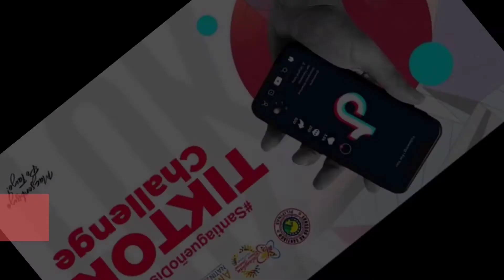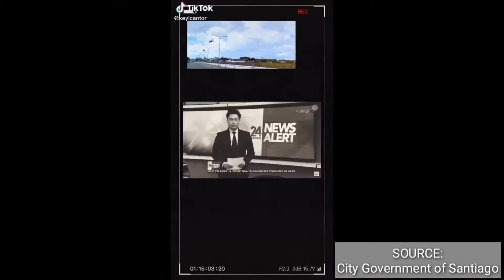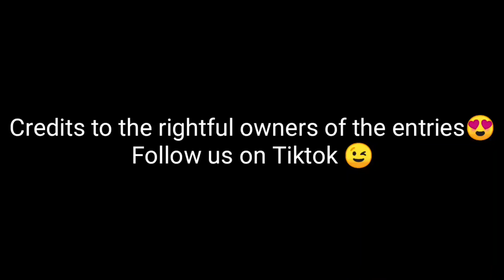TikTok Challenge - Defeat Covid19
The Local Government Unit of Santiago has never failed to create ingenious thrusts which will benefit its citizens amidst the threats of the Covid19 Pandemic.

One of which is the Santiagueño Disiplinado Tiktok Challenge.

The Tiktok having been one of the most trending apps since all the lockdowns and quarantines played a vital role as and advocacy platform in raising awareness as we face these trying times to lessen at least its adverse effects.

Click the link below to view the Original Audios of the entries courtesy of the Santiago City's Official Facebook Page: City Government of Santiago

Follow these Santiagueño Tiktokers as well as the page to get more updates and latest news. 💞